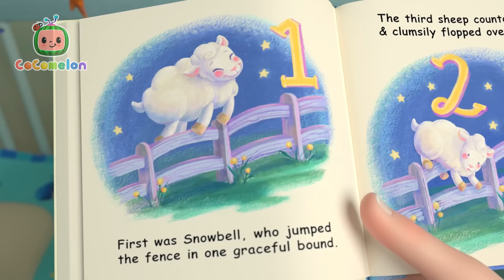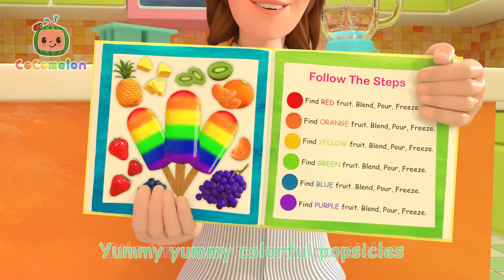JJ and his Friends Pretend Play as Firefighters! | Fun with Friends! | CoComelon Nursery Rhymes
CoComelon - Nursery Rhymes for Kids

🎶 LYRICS 🎶

Heroes to the rescue,
With my firefighter crew.
When there's danger,
We roll out!

In our bright red hats, too.
Brave and daring.

Wearing sturdy strong boots.
Stomp on forward.
Lets suit up!

Our firetruck goes "woo".
“Wee-Ooh”, “Wee-Ooh”.
On our way!

Our fire hose goes "woosh"
“Woo-woosh”, “Woo-woosh”
Put it out!

It’s up to me, it’s up to you
So heroic

When there's danger
We roll out!

*END*

📢 SOCIAL MEDIA 📢

🎞 EPISODE TIMESTAMPS 🎞

00:00 Heroes to the Rescue
02:49 Bingo Is His Name-O
05:39 Yes Yes Vegetables
09:32 The Tortoise and the Hare
13:13 Hand Washing Song
15:54 Teddy Bear Teddy Bear
18:40 Yes Yes Playground Song
22:26 Ol' MacDonald
25:12 Ms. Polly Had a Dolly
27:56 Old MacDonald Had a Farm
30:38 Wheels on the Camper Van
33:14 Brush It!
35:51 The Soccer Song (Football Song)
38:43 Puppy Play Date
41:26 Let's Build a Pillow Fort
44:03 Twinkle Twinkle Little Star
47:03 Deck the Halls
49:34 Are We There Yet?
52:06 Ba Ba Black Sheep
54:43 Peek a Boo
56:32 Counting Apples At The Farm
59:27 Swimming Song
1:02:02 Camping Song
1:04:36 We Wish You a Merry Christmas
1:06:55 This is the Way
1:09:24 Twinkle Twinkle Little Star
1:12:21 Wheels on the Bus
1:15:53 Car Wash Song
1:18:14 New Year's Eve Song
1:21:11 Fire Engine Song
1:23:57 Bingo's Bath Song
1:26:30 Baa Baa Black Sheep
1:28:58 Treehouse Picnic
1:31:55 This is the Way (Bedtime Edition)
1:33:52 Bath Song
1:36:27 Baby Shark
1:38:35 Pasta Song
1:41:36 This is the Way Doggie Care
1:44:18 Gardening Song
1:47:34 Wheels on the Bus (Play Version)
1:51:02 Garage Sale Song
1:54:12 The Colors Song (Popsicles)
1:58:43 Days of the Week